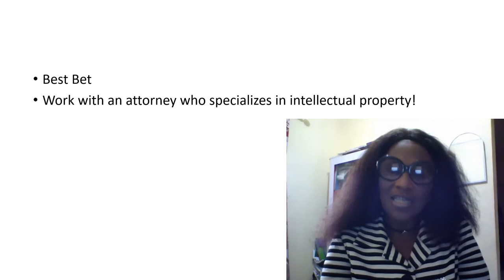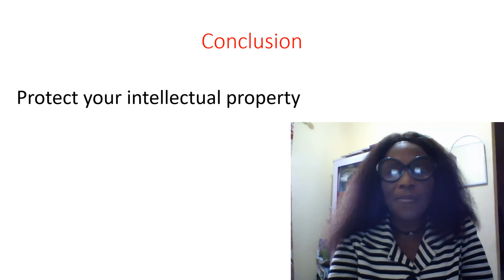Module 3 Unit 3: Strategies for Protection of Intellectual Property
There are procedure in place in intellectual property protection.  In this unit, you will learn some of these strategies and how they can be applied to achieve a desirable goal.